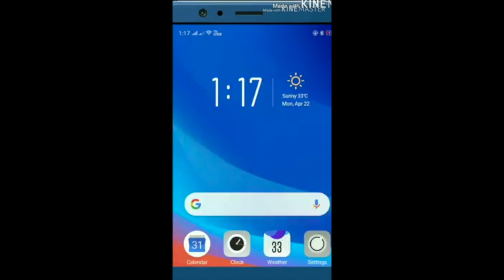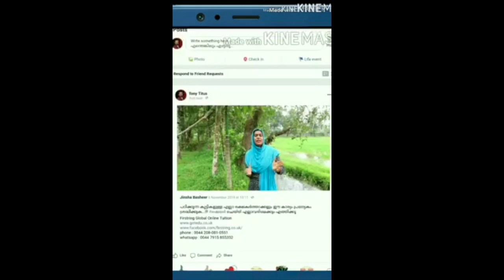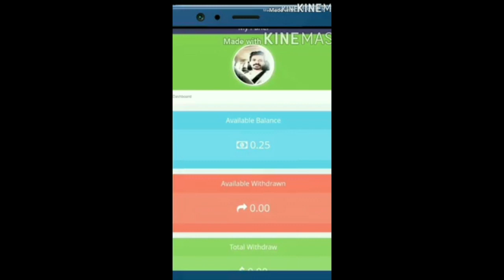അത് പൊളിച്ചു...ഇങ്ങനെ കുറെ ആളുകൾ നമ്മുടെ നാട് കാണാൻ വന്നാൽ .നമ്മൾ രക്ഷപെട്ടു